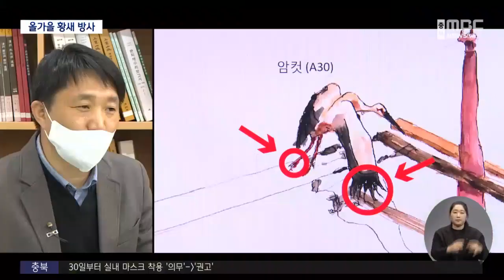천연기념물 황새, 충북으로 보금자리 넓힌다ㅣMBC충북NEWS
◀ＡＮＣ▶
 멸종 위기에 몰린 천연기념물 황새,
공식적으로 1971년 음성에서
밀렵꾼에 의해 자취를 감춘 뒤 벌써 28년째
복원이 이어지고 있습니다.

 우리나라 전역을 무대로 살아갈 수 있게
번식 범위를 넓히는 건데요.

 청주에서도 지난해 처음으로 데려온
황새 한 쌍이 올가을 자연으로 돌아갈 준비를 하고 있습니다.

 50여 년 전 사라진 황새를
충북에서도 다시 볼 날이 곧 올까요?
 이채연 기자입니다.
           ◀ＥＮＤ▶

           ◀ＶＣＲ▶
 흰색 가장자리가 검게 물든 황새 한 쌍이
붉고 긴 다리를 곧게 뻗으며
연신 먹이를 먹습니다.

 지난해 9월, 충남 예산에서 건너와
청주 문의면의 사육장에서 겨울을 나고 있는
'대청이'와 '호반이'입니다.

 넉 달 만에 1미터 넘게 훌쩍 자랐습니다.

 알을 낳고 가족을 꾸려
가을쯤 자연으로 돌아갈 준비를 하고 있는데,
요즘은 사육사 두 명이 밀착 관리를 합니다.

 지난해 말 서산에서 황새 한 쌍이 삵 공격에
폐사하자, 행여 야생동물 침입이 있을까
철조망도 새로 설치했습니다.

           ◀ＳＹＮ▶
석명찬/청주시 문화재관리팀장
"(저희도) 놀라고 긴장된 상태여서 수시로
점검하고 있고, 사무실에서 황새 방사장을 (CCTV로) 실시간 모니터링하고 있거든요."

 그동안 황새들의 서식지는
예산과 서해안 습지 일대가 주 무대였습니다.

 좁은 세력권에선 먹이 경쟁이 치열해지고
유전적 다양성도 낮아져,

 전국으로 서식지를 넓히기 위해
방사지 3곳이 선정됐고,

 여기에 포함된 청주시도
지난해 예산군에서 암수 한 쌍을 데려와
올가을 첫 방사를 앞두고 있습니다.

           ◀ZOOM ＩＮＴ▶
김수경/예산황새공원 야생복귀연구팀 박사
"(서식 범위를 넓히면) 근친율도 낮출 수 있고 또 먹이경쟁도 줄일 수 있기 때문에, 충북 지역의 특징은 미호강과 대청호를 중심으로 습지가 잘 발달해 있고.."

 96년 황새복원 사업이 시작된 뒤
지난 8년 동안 황새 105마리를 자연에 보냈고,
야생 증식으로 4세대에 걸쳐 212마리,
그 가운데 절반가량이 생존한 것으로 추정됩니다.

 어렵게 충북에 다시 찾아온 만큼
앞으로 잘 머물 수 있게 하는 일이 과제입니다.

 문의면 일대는 소음이 적은데다
친환경 농법을 쓰는 농가들이 자리해
황새들에게 적합한 서식 환경이지만,
송전탑과 전신주에 감전사할 위험도
노출돼있습니다.

           ◀ＩＮＴ▶
"(방사 이후에도) 감전사라든가 아니면 농약에 의해 죽는 경우가 많이 있습니다. 전신주 상단  쪽에 절연체를 씌워서 감전사 같은 걸 예방할 수 있고요. 먹이활동을 원활하게 하기 위해서 습지를 조성한다든지..."

 황새 멸절 당시 해외에서 39마리를 들여와
국내 황새 증식의 허브 역할을 해온
한국교원대 황새생태연구원도,

 방사한 황새에 GPS를 부착해 모니터링하며,
유전적 다양성을 높이고
황새 먹이의 생태 통로 확보를 위한 연구를
이어 나갈 계획입니다.

영상: 김현준